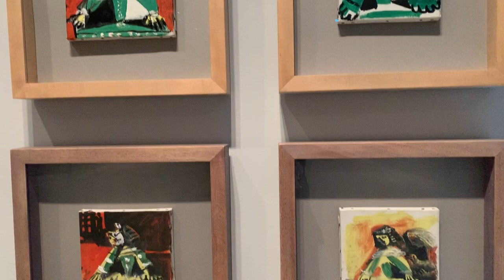Museu Picasso de Barcelona - Sala 14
CA - Un passeig pel Museu Picasso